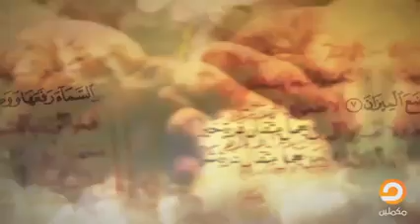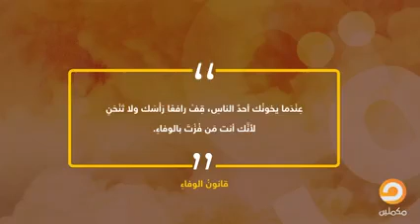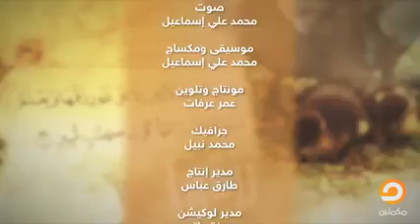قوانين قرآنية قانون الوفاء 20 د. جمال عبد الستار